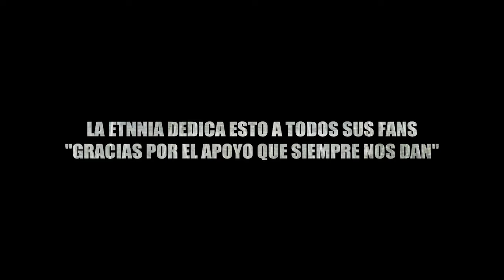La Etnnia feat. Alerta Kamarada DEDICACIÓN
"LA ETNNIA DEDICA ESTO A TODOS SUS FANS, GRACIAS POR EL APOYO QUE SIEMPRE NOS DAN"

Canción. Dedicación
Artista. La Etnnia feat. Alerta Kamarada
Album. La voz de la Calle

Ricardo Ruiz Carmona - Cesar Paez Roa

Film Maker Colombia - Clap Entertaintment